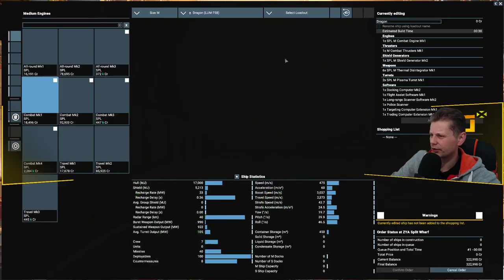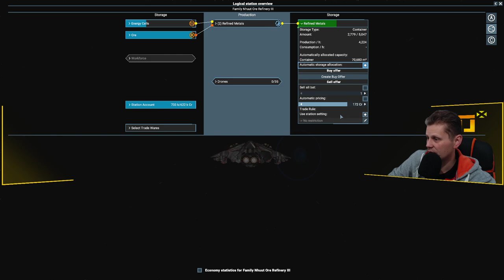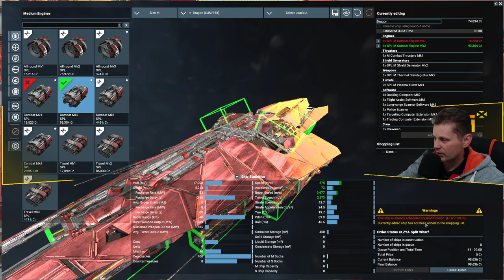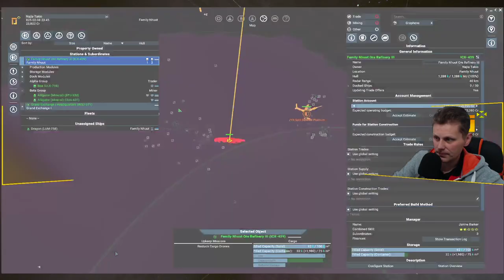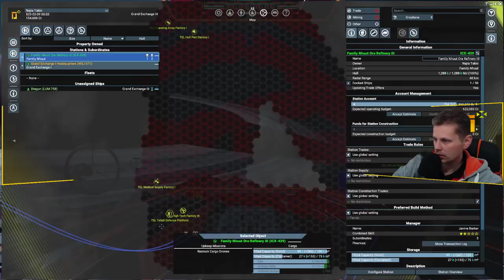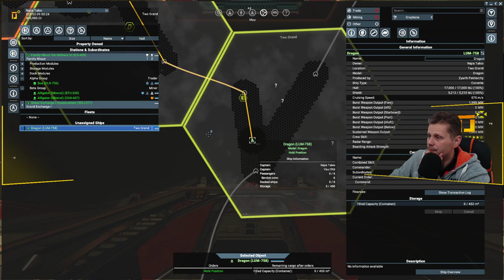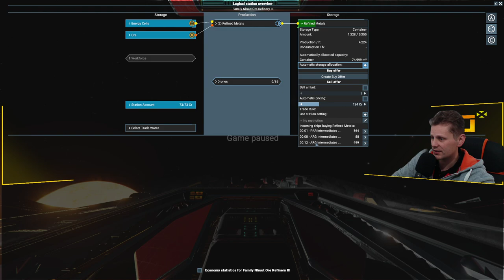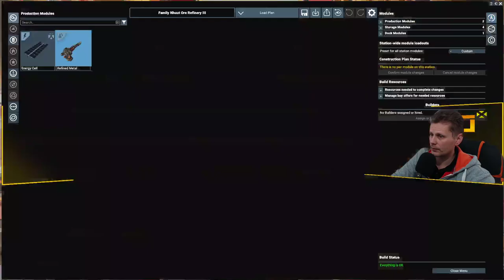Time to try out the Dragon - X4: Foundations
Hi all, welcome to another X4 Foundations Stream!
We are going to be starting with the Project Genesis start, but this campaign will go all over the place.